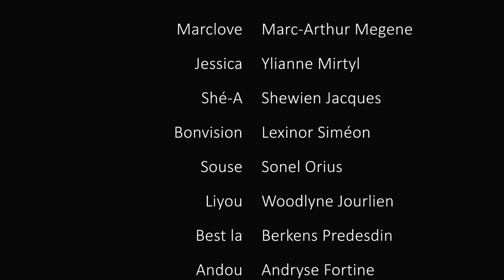Mwen vle fè yon chwa Part Final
Bienvenue sou channel Jwa production. Nou remèsye e felisite chak grenn abòne nou yo, kontinye envite fanmiw ak zanmiw pou yo vinn abòne ak channel la. Klike sou kloch notifikasyon an pou nou pa rate yon grenn video ki gen pou lage. Pa bliye Like e kite yon komentè ki few plezi.